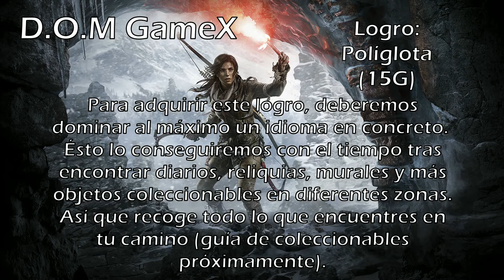Logros: Rise of the Tomb Raider | "Poliglota" | D.O.M GameX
Para conseguir este logro, deberemos dominar un idioma. De seguro te estarás preguntando: ¿Cómo lo haces? Esto no tiene mayor complicación, ya que aunque el logro y su descripción nos hacen pensar otra cosa, en realidad su objetivo es coleccionar ciertas cantidades de objetos coleccionables del juego. Así que, aprovecha tus habilidades y sentidos al máximo y no dejes atrás cada objeto que encuentres a lo largo del juego. Y, tarde o temprano este logro deberá ser tuyo.